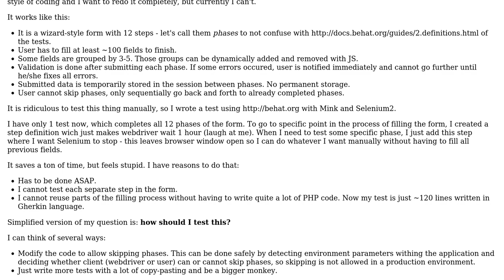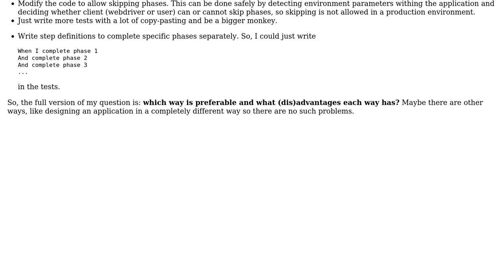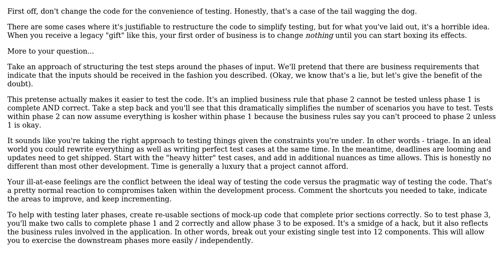Software Engineering: Acceptance tests for large multi-step online form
With thanks & praise to God, and with thanks to the many people who have made this project possible! You are responsible for your own actions.